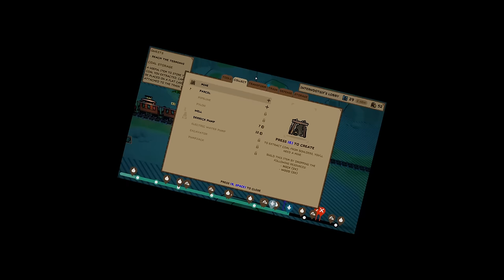Surviving a DESERT on a TRAIN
Can @Blitz and I work together long enough to reach the end of the track?

TRACKLINE EXPRESS:
Embark on a thrilling journey through an unforgiving desert. You'll need to gather scarce resources and utilize your strategic and management skills to build a little train capable of overcoming attacks and fires.